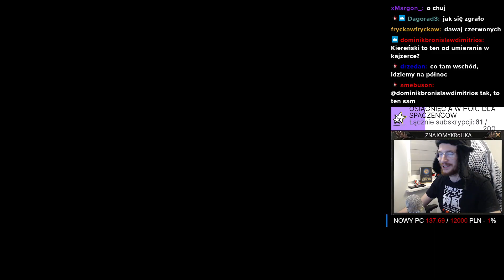HOI4 - UPADŁEM ALE NIEUPADŁEM!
Jak to jest mieć wojnę totalną na Great Warze Redux w Hearts of Iron IV?